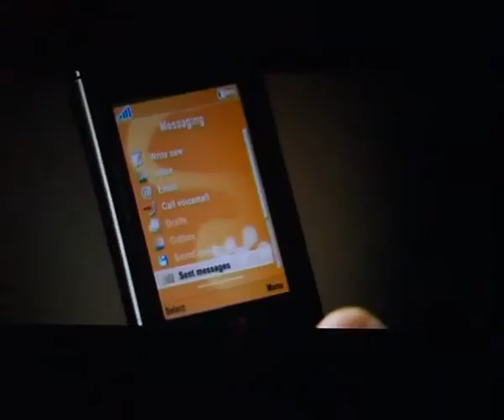BND James Bond casino Royale trailer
A trailer me and Marta customized for editing lesson